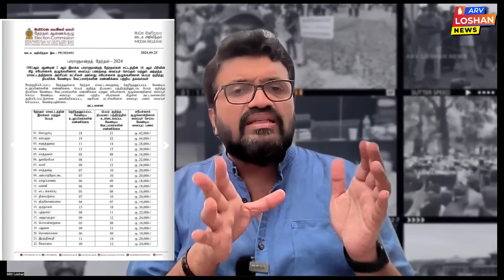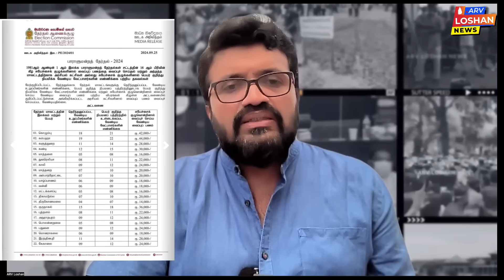அனுர உரை + அதிரடி - வாகனங்களும் நியமனங்களும் | கொழும்பு, யாழ்ப்பாணம் - பறிபோன இரு MPகள் News Sep 25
அனுர உரை + அதிரடி -
வாகனங்களும் நியமனங்களும்

கொழும்பு, யாழ்ப்பாணம் - பறிபோன இரு MPகள்

தமிழ்க் கட்சிகள் - தேர்தல் வியூகம் ?
ARVLoshanNews Whatsapp குழுமத்தில் இணைந்துகொள்வதன் மூலம் உடனுக்குடன் செய்திகளைப் பெற்றுக்கொள்ள

Let's start to think and act for our society.
எங்கள் சமூகத்துக்காக இன்றே ஆரம்பிப்போம்.
என் சிறு பங்களிப்பில் உங்களையும் இணைத்துக்கொள்ள..

புரிந்துணர்வுக்கு நன்றி.